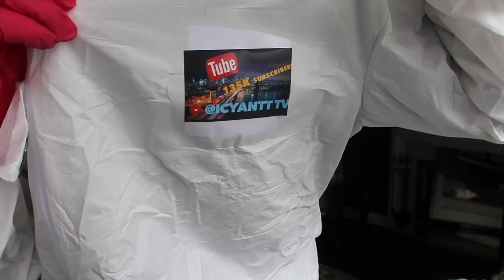Life Of A Barber During Quarantine💈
Fast Feed Clippers
Andis PURPLE Double Magnet Guards

Andis Trimmer

Andis Shaver

Professional Barber Straight Edge Razor
Astra Blades